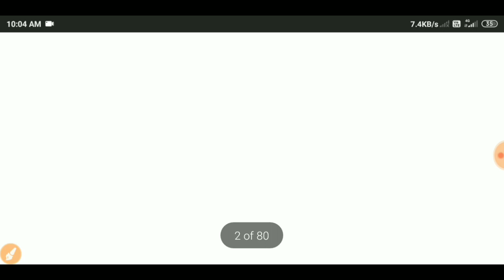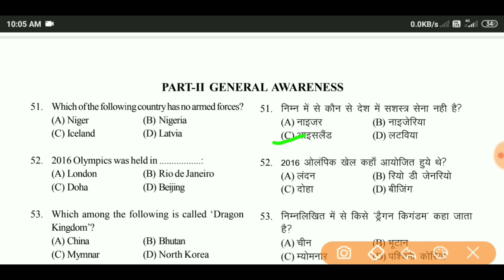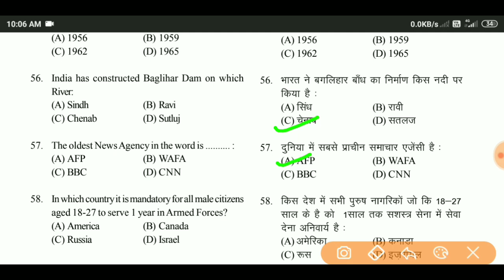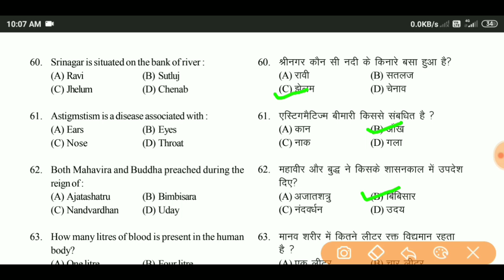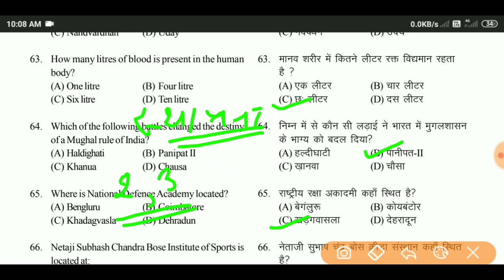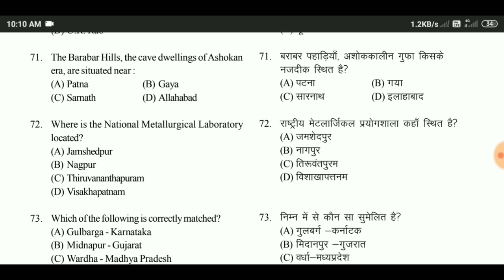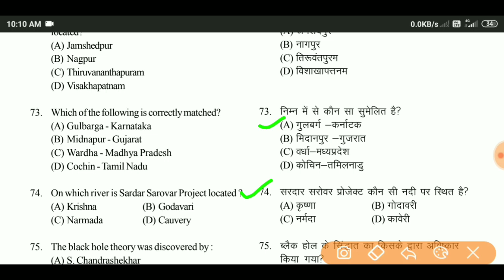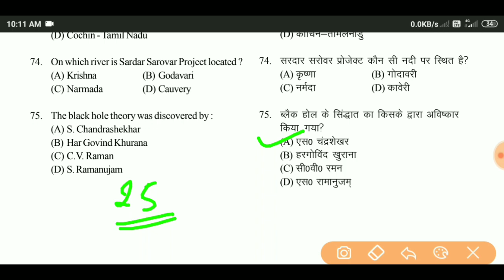CRPF CLASS 6 Previous Year Question paper SI Level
प्रमुख सेना स्थापना दिवस और मुख्यालय Class 6